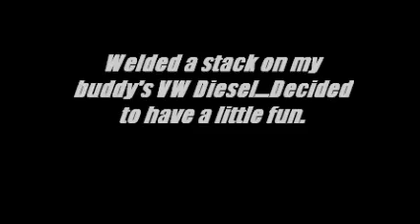Stack'd Jetta Diesel smoking people out!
1986 Jetta Diesel Coal Cam, V1.0

Testing out the stack we welded on earlier to see how it works. Did it's job perfect, looks wild, no leaks, and seriously Rolls Coal! (Well, good for a little turbocharged 4 cylinder).

Thanks.